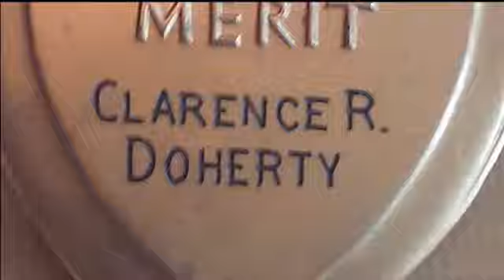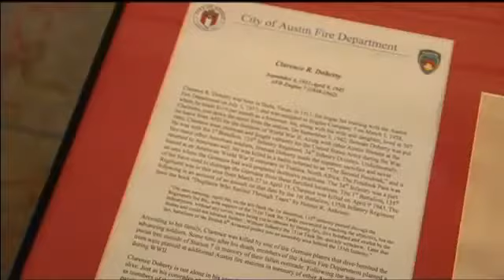Lost Purple Heart Returns To Austin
Seventy-one years ago, 31-year-old Clarence Doherty, an Austin Firefighter and soldier, lost his life in World War II. He left behind a wife and five-year-old daughter.
"She'd tell stories of when she was a kid growing up, but she never mentioned he was a firefighter or his past history," said granddaughter Kathy Murchison Hays.
And her mother never mentioned a Purple Heart.